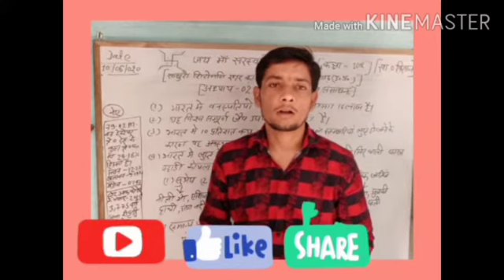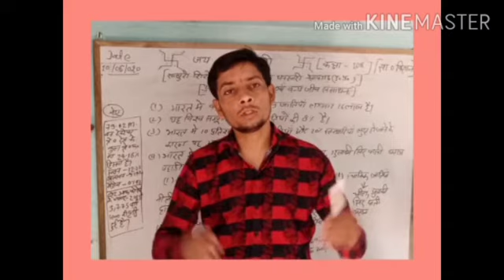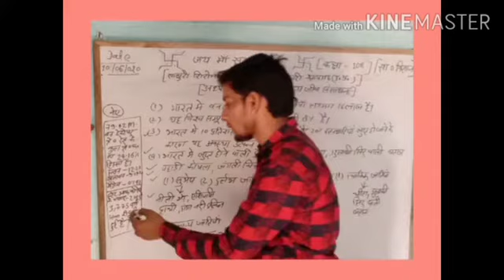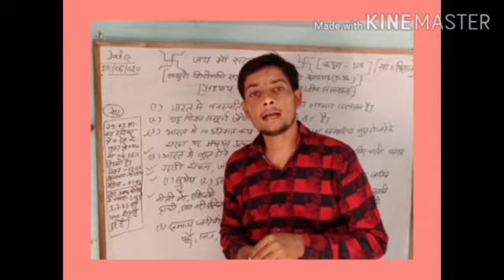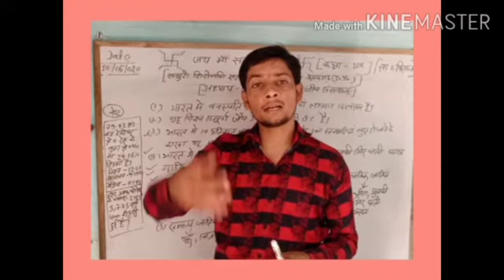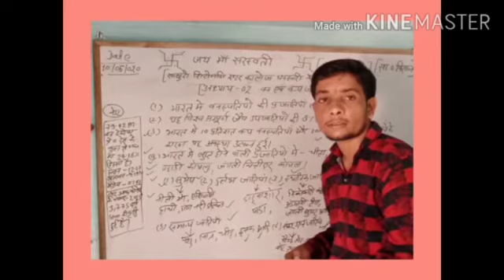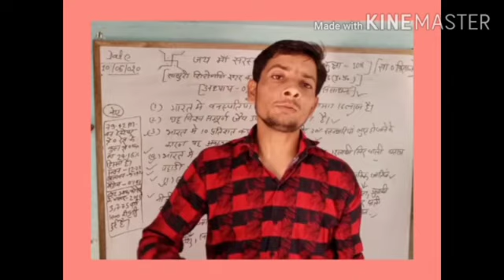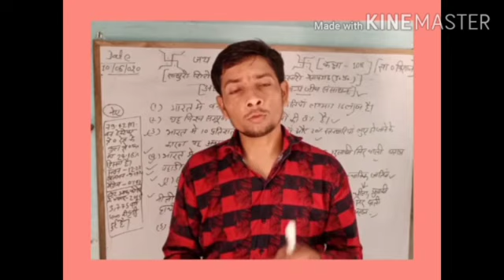Sst-Class 09,10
पर्यावरण (वन एवं वन्य जीव संसाधन) by Rahul sir